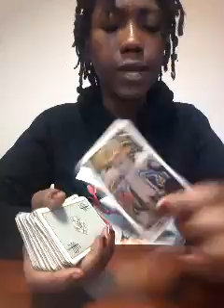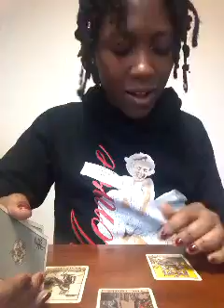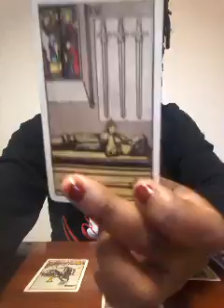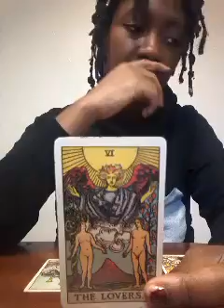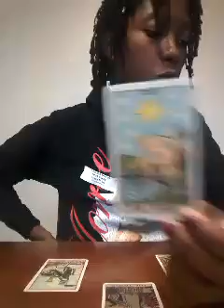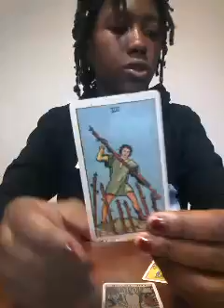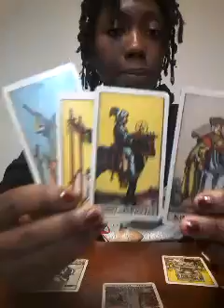*Virgo February 2018 Monthly Tarot Reading *|Someone Coming On Too Strong?